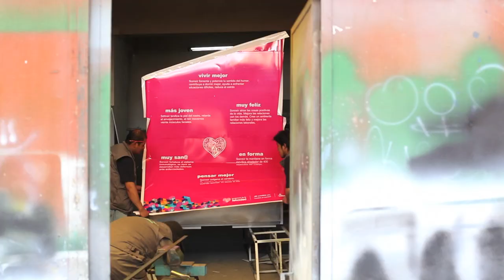Una sonrisa puede cambiar tu mundo | Programa de la Felicidad - DCC/GAMLP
Reacción de los paceños al descubrir su sonrisa. La felicidad es una decisión. :¬)